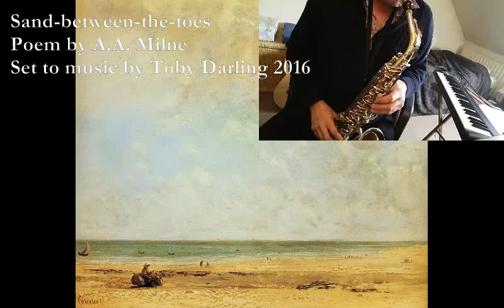Sand-between-the-toes [MILNE poem set to music, electronic mix]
Here is a remix of my setting for A.A. Milne's poem.

Sand-Between-The-Toes

E                                 A
I went down to the shouting sea,
B                                  E
Taking Christopher down with me,
E                                         A
For Nurse had given us sixpence each-
B                                 E
And down we went to the beach.

F#m                                                   B
We had sand in the eyes and the ears and the nose,
C#m                                       A
And sand in the hair, and sand-between-the-toes.
C#m                                F#m
Whenever a good nor'wester blows,
C#m                                     B7
Christopher is certain of Sand-between-the-toes.

The sea was galloping grey and white;
Christopher clutched his sixpence tight;
We clambered over the humping sand-
And Christopher held my hand.

Christopher is certain of
Sand-between-the-toes.

There was a roaring in the sky;
The sea-gulls cried as they blew by;
We tried to talk, but had to shout-
Nobody else was out.

When we got home, we had sand in the hair,
In the eyes and the ears and everywhere;
Christopher is found with
Sand-between-the-toes.